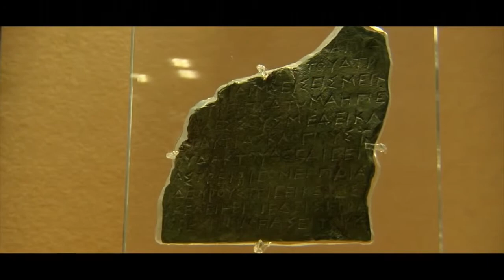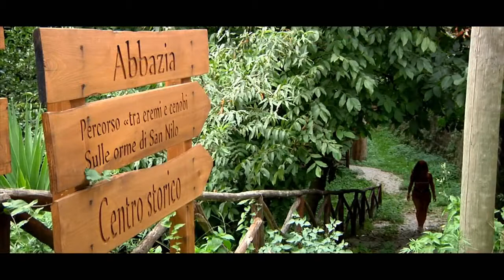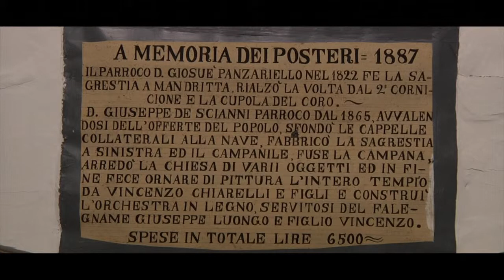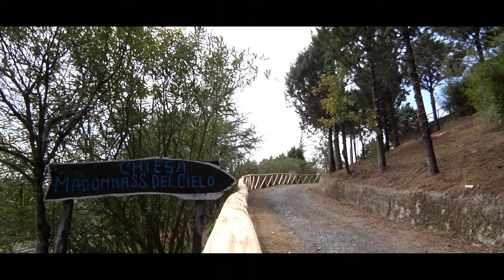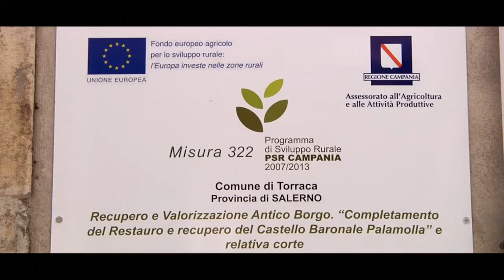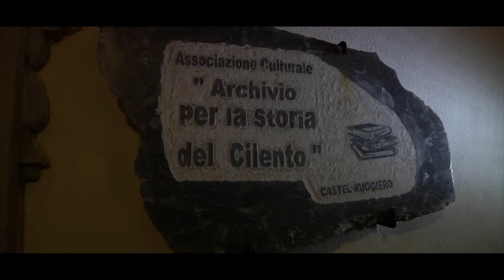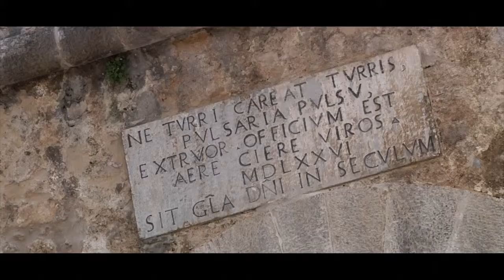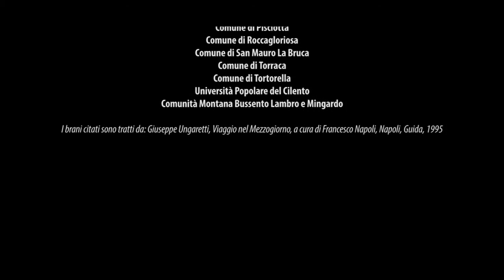Cilento memoria e nostalgia Terra di generosità, luogo di speranza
Un documentario realizzato condotto da Maria Elena Fabi e diretto da Fulvio Iannucci

Le lettere degli emigranti cilentani testimoniano le passioni, i pregi, i difetti della loro vita quotidiana e i drammi incontrati e vissuti lontano da casa. Spesso la decisione di partire non era il frutto di una libera scelta ma l'unica occasione che potevano sfruttare questi uomini per migliorare le loro condizioni di vita e quelle della loro famiglia lasciata in Patria. Pur sapendo che il prezzo da pagare sarebbe stato alto essi affrontavano le difficoltà con coraggio e con la speranza che un giorno sarebbero ritornati a casa.

Anche chi riuscì ad integrarsi, assimilando la lingua e condividendo la diversità degli usi e dei costumi, continuò sempre a rimpiangere il suo paese natale, il cibo e gli odori della sua infanzia e della sua terra e rimase sempre legato al suo paese di origine ma soprattutto al ricordo che aveva di esso.

Il documentario, grazie all'imponente mole di documenti, corrispondenze e fotografie catalogata ed archiviata dal Museo dell'Emigrazione Cilentana, è un viaggio che ricostruisce le vicende storiche ed umane che vivono dietro il fenomeno dell'emigrazione tra la fine del 1800 e l'inizio del '900.

Maria Elena Fabi ci condurrà nelle location più suggestive e ci fornirà uno spaccato del territorio capace di comunicare allo spettatore la grande ricchezza del Cilento: un viaggio fatto di luoghi e persone per raccontarne la storia e le tradizioni ma anche per descriverne le iniziative sociali e culturali e la genuinità della gente che li abita e che rende questa terra un luogo ideale in cui vivere.

POR CAMPANIA FESR 2007/2013 – Asse I - Obiettivo Operativo 1.10 “LA CULTURA COME RISORSA” - ATTIVITA’ “C”  - “SVILUPPO DI TECNOLOGIE   PER LA  DIGITALIZZAZIONE E MESSA  IN RETE   DI  ARCHIVI  E  BIBLIOTECHE”
Progetto “PASSATO IN RETE PRESENTE. La Rete bibliotecaria del Basso Cilento”

Responsabile unico del procedimento: Luigi Lecce
ATS del Progetto

Ente capofila: Comune di Torre Orsaia
Partner:
Comune di Laurito
Comune di Pisciotta
Comune di Roccagloriosa
Comune di San Mauro La Bruca
Comune di Torraca
Comune di Tortorella
Università Popolare del Cilento
Comunità Montana Bussento Lambro e Mingardo

Produttore esecutivo: Alessandro Mazza
Direttore della fotografia: Davide Scognamiglio
Sceneggiatura: Lorenzo Terzi
Musiche: Giovanni Imparato, Gianni Guarracino, Mario 4MX Formisano
Operatore di ripresa e montaggio: Roberto Di Costanzo
Videografica: Totore Nilo
Trucco e parrucco: Sveva Germana Viesti
Assistente operatore: Marco Chiarolanza
Assistente di produzione: Anna Parola
Assistente di produzione: Federica Mazza
Segretaria di produzione: Jessica Masini
Voce fuori campo: Umberto Aprea
Voci recitanti: Rita Manzo, Carmine Martino

Un sentito ringraziamento per le riprese effettuate nelle chiese del territorio a:
Sua Eccellenza Mons. Antonio De Luca - Vescovo della Diocesi di Teggiano Policastro
Sua Eccellenza Mons. Ciro Miniero - Vescovo della Diocesi di Vallo della Lucania

Si ringraziano inoltre:
Anna Maria Vitale (Comitato Esecutivo Nazionale dell'Associazione Italiane Biblioteche) e Carmine Caputo  (Presidente dell’Associazione dell’Archivio Storico Cilentano sull’Emigrazione) per la disponibilità e la fattiva collaborazione, l’Avv. Francesco Minardi per la segnalazione dei brani tratti dal carteggio di Giuseppe Ungaretti, l’Avv. Giovanni Falci di Torraca, Francesco Botte (Comm. Capo Polizia Municipale di Laurito), Domenico Lettieri per la guida nei comuni di Laurito e Tortorella e Melania De Siervi per la guida nel borgo antico di Castelruggero.

Materiale d’archivio conservato presso l’Archivio Storico Cilentano sull’Emigrazione di Castelruggero (Torre Orsaia, Salerno).
Catalogazione dei documenti d’archivio a cura di Thesaurus S.a.s. di Linda Iacuzio & C. Digitalizzazione a cura di Arcart S.r.l.

I brani citati sono tratti da: Giuseppe Ungaretti, Viaggio nel Mezzogiorno, a cura di Francesco Napoli, Napoli, Guida, 1995